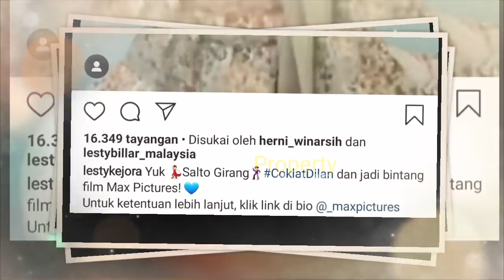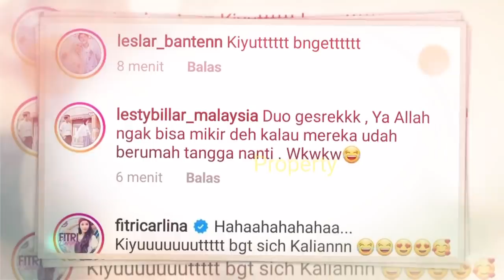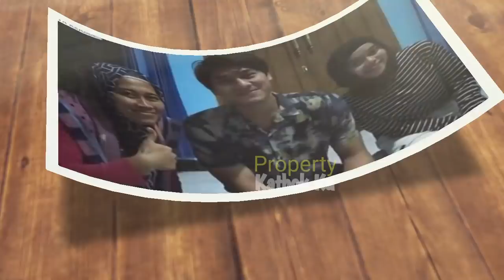Hari Ini, Lagi2 KEMESRAAN PACARAN LESTY BILLAR Bikin Kiyuuuttt!!!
Jangan Lupa: _
Thankz!!..